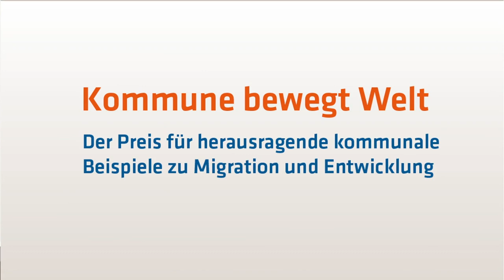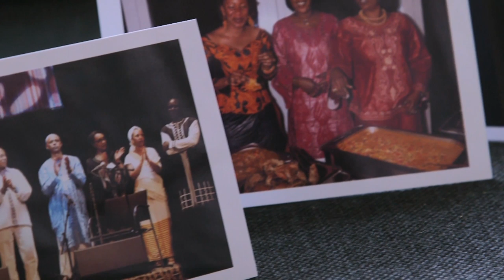Wettbewerb: "Kommune bewegt Welt" - Preisträger Ludwigsburg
Am 15. September wurden die Gewinner des Wettbewerbs Kommune bewegt Welt geehrt.
Die Stadt Ludwigsburg erhielt 15.000€ Preisgeld.